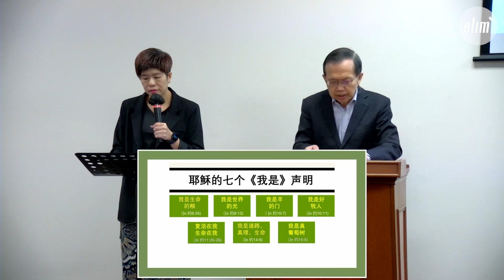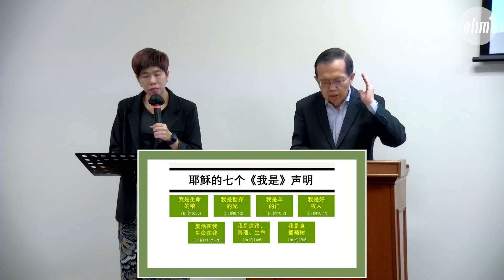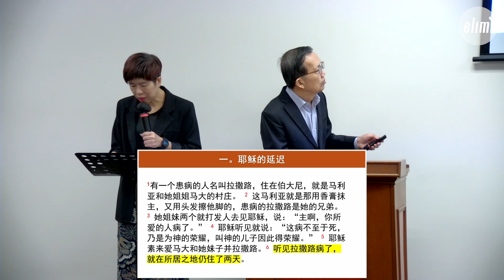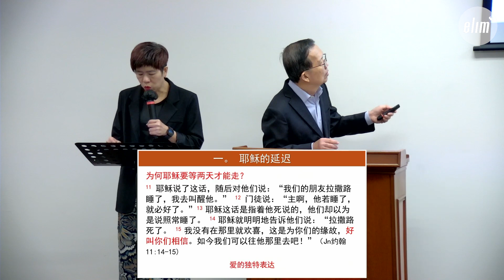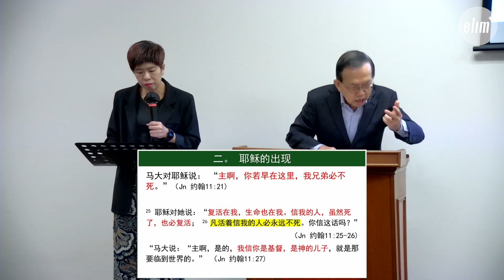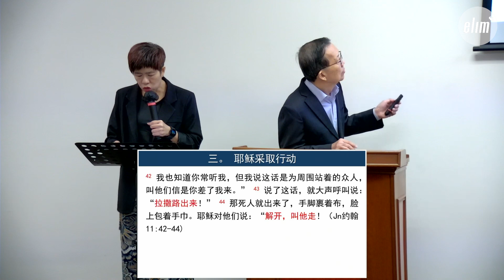复活在我，生命在我 - 罗顺成牧师 - 潮语崇拜会 - 2024年8月10日